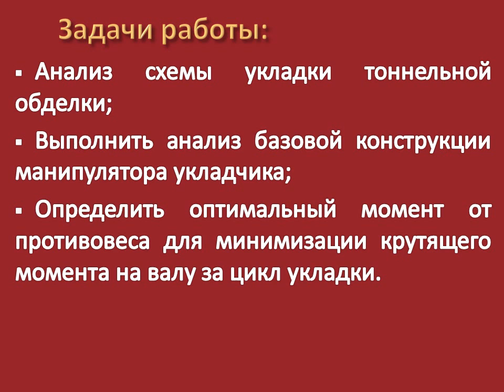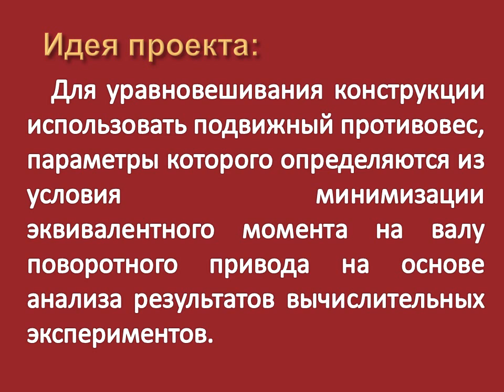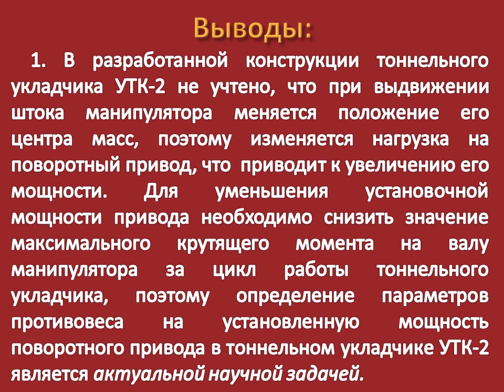Определение параметров установки подвижного противовеса на манипуляторе тоннельного укладчика УТК-2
Презентация научного доклада студ. гр. ГМ-08-1м
Давиденко Е.И. ,
сделанного на IV всеукраинской научно-технической конференция студентов, аспирантов и молодых ученых "Наукова весна-2013"